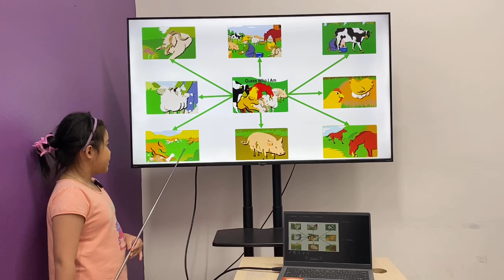Thảo Nhi EOW2E/E